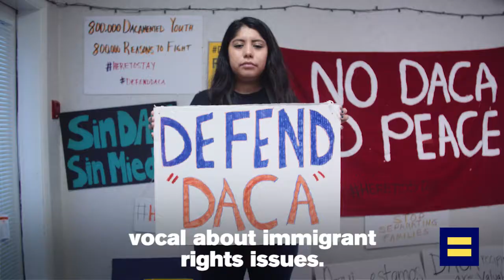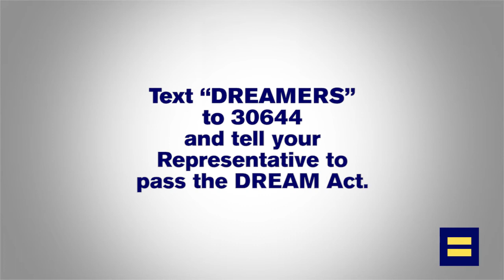LGBTQ Dreamer Erika Castro on importance of DACA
The critical deadline for DACA renewal is today. Countless LGBTQ
Dreamers like Erika rely on the program to stay in the U.S. Join HRC
in calling for Congress to pass the DREAM Act: Text “ DREAMERS” to
30644